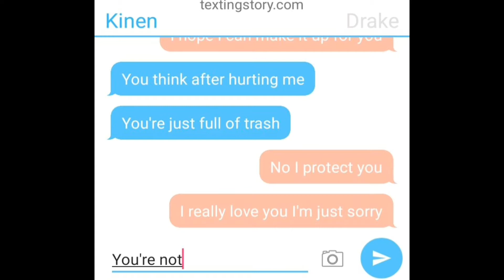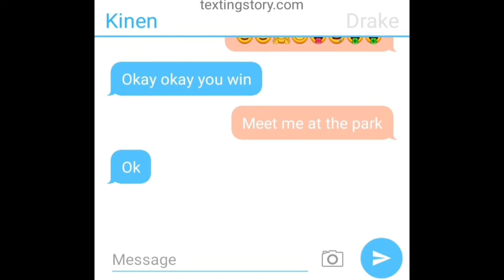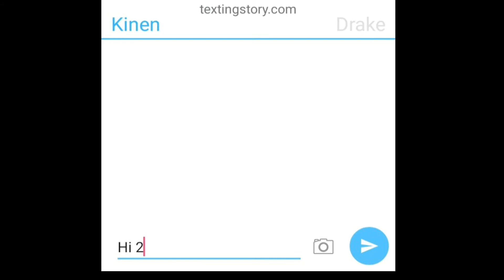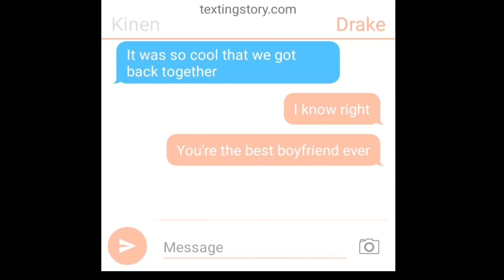Part 2 of talking to my boyfriend